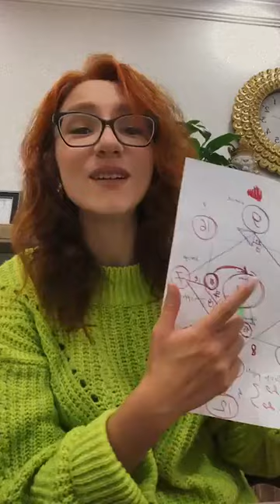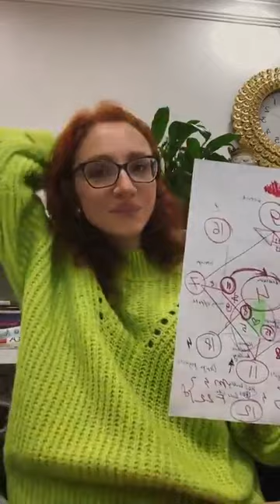Bla bla club: understand urself (instead of demeanding others to understand u) is a key to success